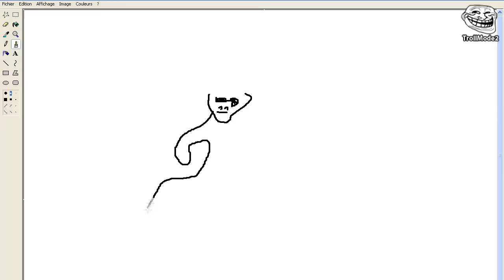Gangnam style speed art